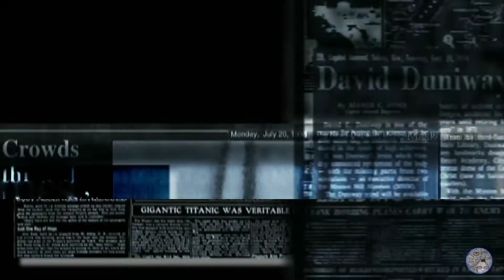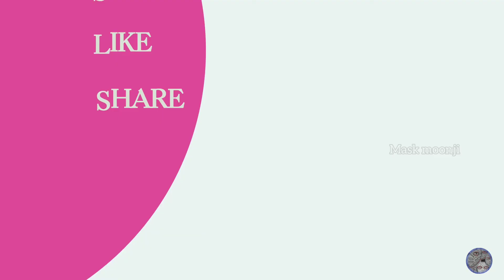Can Caste be Changed in India |How can i change my caste in india |MASKMOONJI |In Tamil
Can Caste be Changed in India |How can i change my caste in india |MASKMOONJI |In Tamil - In this video i clearly explains about how we change a caste in india in after marriage .